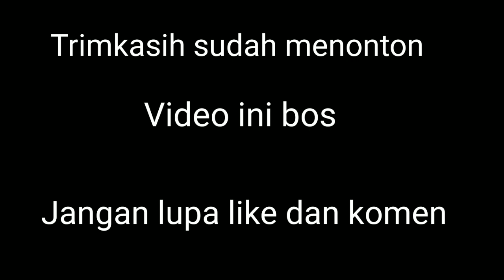Mancing di kapal yang di bom ibu susi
Kapal ini adalah kapal pencuri ikan dari nigeria.. Lalu oleh ibu susi di bom di pasir putih pangandaran buat spot2 fotografer..dan buat para wisata berfoto2.. Ibu susi memang luar biasa.